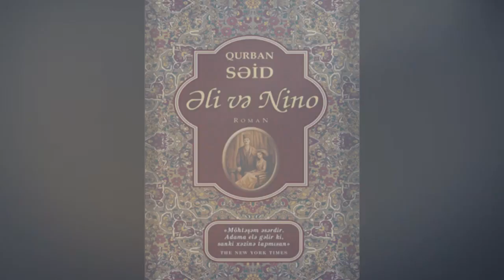"Əli və Nino" filminə çəkilən Mariya Valverde Avropanın ən gözəl 10 aktrisasından biri oldu